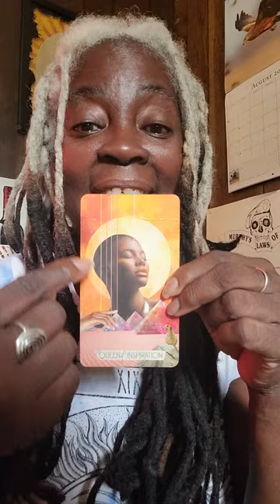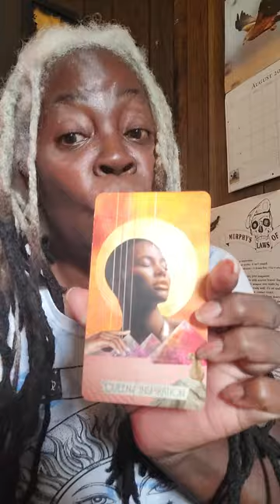DID Y'ALL FEEL THAT JUICE?! I DID ⛈️☕️😎 Reset Reboot SheiS 👑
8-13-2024=11.MASTERCLASS. IAM THE REAL TRUMAN SHOW! IYKYK 🪐☀️